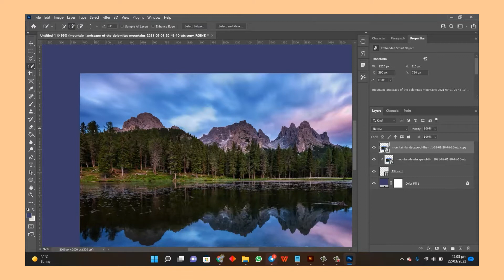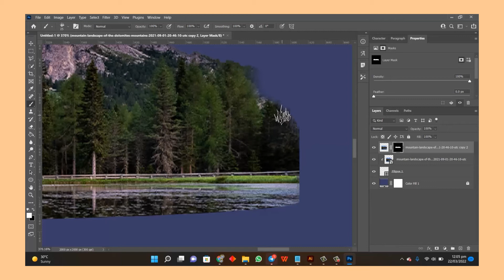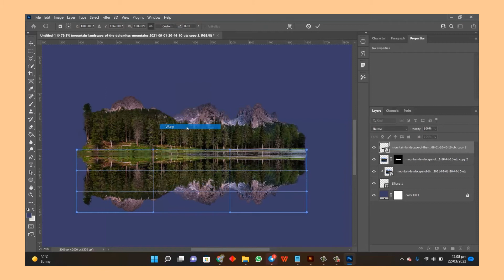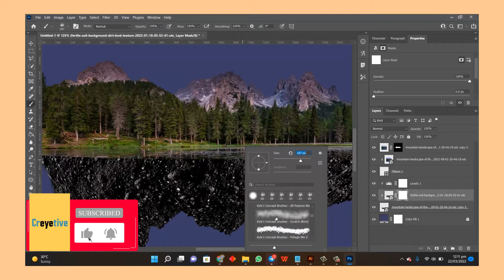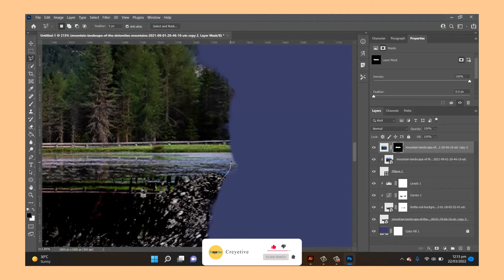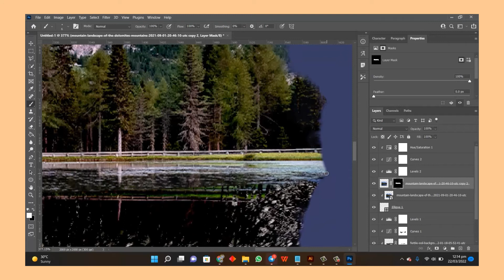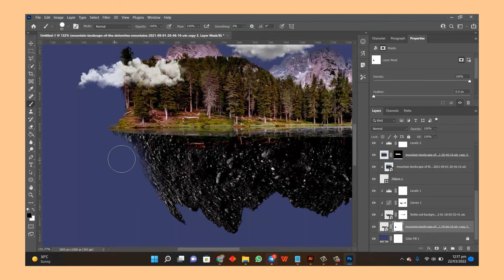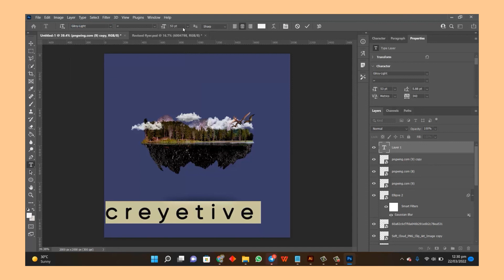Turn any 2D Landscape into 3D microworld | Adobe Photoshop Tutorial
Hi there,

In this video you will learn that how you can convert any 2D landscape into 3D microworld using Adobe Photoshop cc.

A microworld implements a constructivist instructional design model that lets the learner "play" within an artificial or real (e.g. a Sandbox) environment and learn by building things. The purpose is to give students the resources to build and refine their own knowledge